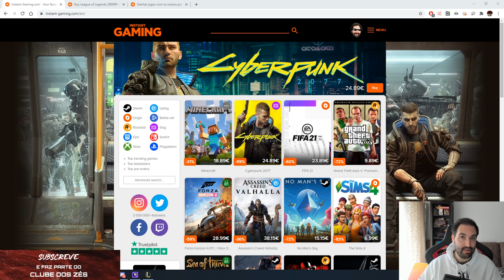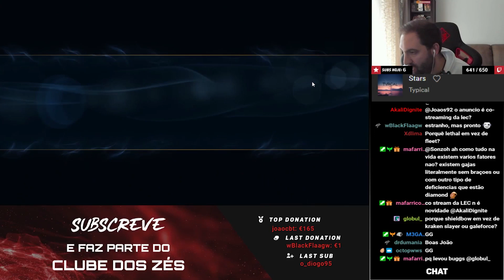ZORLAK ENSINA JOAOS92 A JOGAR NA BOT LANE